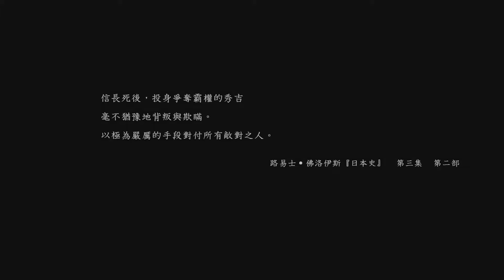《仁王2》五周目 薄明篇① 灭亡的晚钟，诀别往日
Nioh 2 dream of the nioh walkthrough
Twilight Region

Missiosn:
Ruin Draws Near
farewell to the past

BOSS:
Shibata Katsuie
Maeda Toshiie
Akechi Mitsuhide